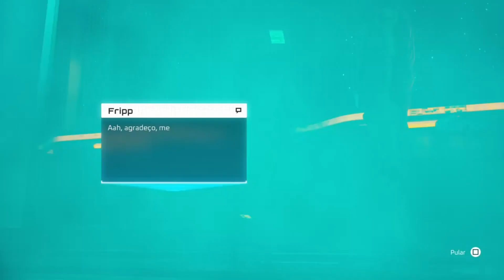Stray - Parte 5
NOSSAS REDES

QUEM SOMOS

Fala galera beleza, somos irmãos e donos do canal Magia Gamer Brasil, farei um pequeno resumo da nossa vida gamer.

Passamos por todas as gerações de consoles até hoje, começamos jogando Atari, depois Master System, PS1, PS2, PS3, Xbox 360, PS4 e Xbox One.

Pegamos a época de locadora, quando a gente tinha que ir alugar fita pra jogar nosso master, época de comprar revista pra ler noticias sobre os games e pegar dicas, enfim uma era muito boa.

Temos uma grande bagagem de jogos.

Fiquem com a gente que vocês vão gostar

SETUP

Maquina:

Notebook Dell Inspiron 15
i7 de Sétima Geração
8 GB de Ram
AMD Radeon R7 M445 4GB GDDR5

Jogamos apenas em consoles:

1 - Xbox One X
2 - Xbox Series S
3 - PS4

Transmissão feita via OBS
Placa de Captura Elgato HD 60S